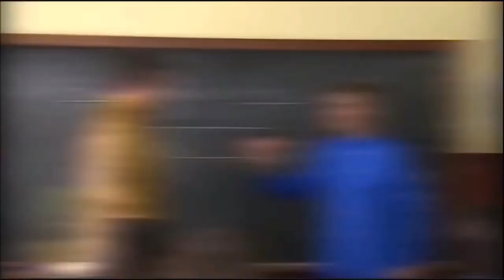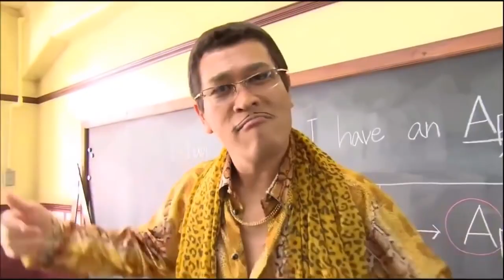japanese students 2017 Official Video